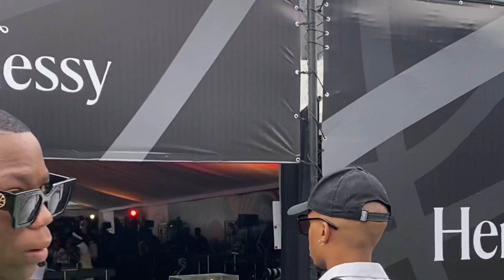VLOG: HENNESSYXNBA ZOO LAKE BASKETBALL COURT UNVEILING.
I got an exclusive invite from Hennessy to attend the HennessyxNBA Zoo Lake Basketball court unveiling in collaboration with R!OT. I had so much fun at this even that vlogging literally flew out the window, but I hope you enjoy this video.

Also yes, I’m back on YT :)